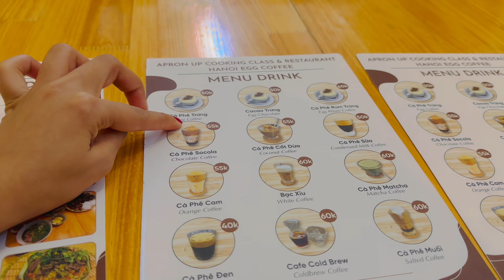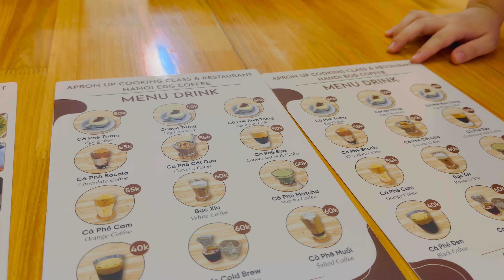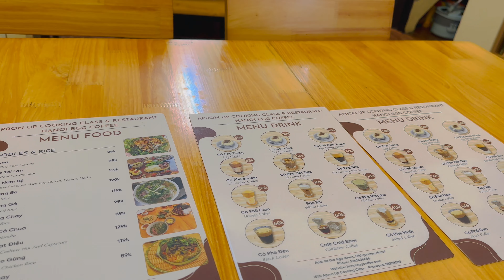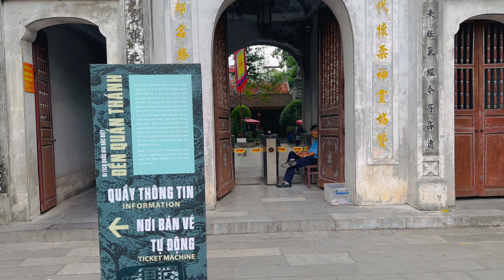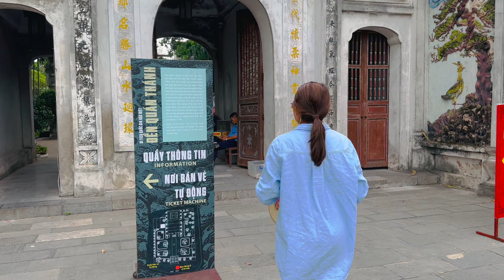WHAT TO DO IN HANOI DAY 02 | VIETNAM | සිංහල 🇱🇰 | FULL GUIDE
හායි යාලුවනේ,

ඔන්න ගොඩ දවසකින් අපි අපි මිනි වැකේශන් එකක් ගියා වියට්නාමෙට. ඉතින් වියට්නාමේ කියන්නේ මාරම ලස්සන රටක්, දැන් අපිට වීසා ආයි දෙනවා, එක්කෙනෙක්ට රුපියල් 8000 වගේ යනවා. ඔන්න මේ වීඩියෝ එක එක්ක වීඩියෝ ගොඩක් අපි ලඟදිම යූටියුබ් දානවා, අපිත් එක්ක දිගටම රැඳිලා ඉන්න.

-Places we traveled-

Hanoi Train Street
Tran Quoc Pagoda
Quan Thanh Temple
Ho Chi Minh's Mausoleum
Ho Chi Minh’s Stilt House
Presidential Palace
Imperial Citadel of Thang Long